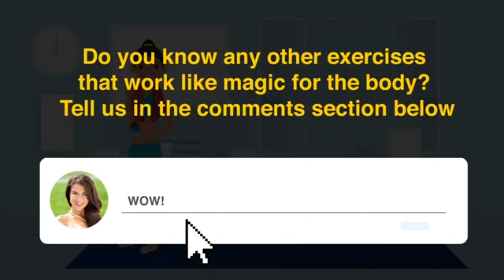7-MINUTE FULL BODY Workout At Home | Animated Fitness Exercises Without Equipment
7-MINUTE FULL BODY Workout At Home | Animated Fitness Exercises Without Equipment

home workout
workout
no equipment workout
no equipment
apartment friendly workout
abs
no jumping workout
full body home workout
hiit
total body workout
no equipment full body workout
exercise
ab workout
workout at home
abs workout
madfit full body workout
fat burn
lose belly fat
full body hiit workout
hiit workout at home
full body workout at home
hiit workout
30 min full body workout
gains by brains
gainsbybrains
sophie van oostenbrugge
dumbbell workout at home
gains by brains abs
30 minute workout
gainsbybrains ab workout
health
fat loss
full body
weight loss
workout challenge
beginner workout at home
fat burning workout
lose weight
intense ab workout
30 min workout
intense abs
ab workout at home
exercise to lose belly
home exercise
workout program
from home workout
30 minute standing workout
pilates workout
goodbye hanging fat
pilates home workout
full body exercise
side fat
pilates